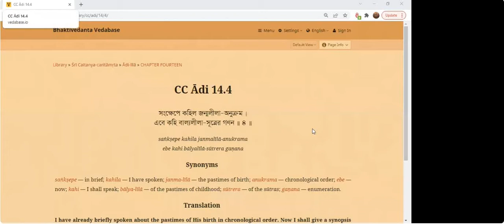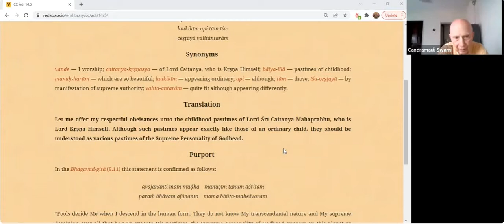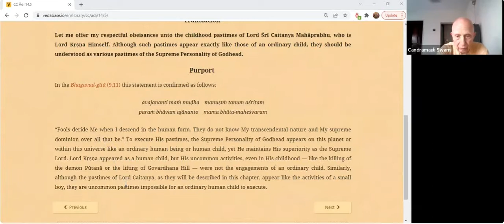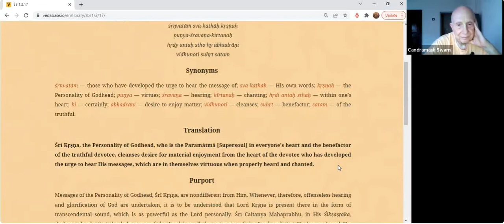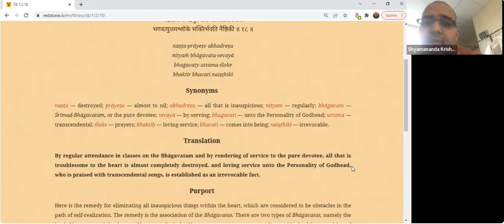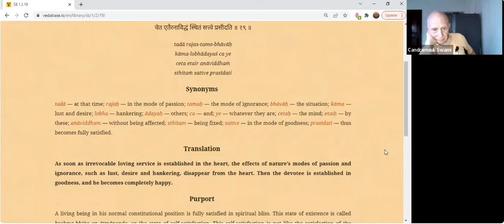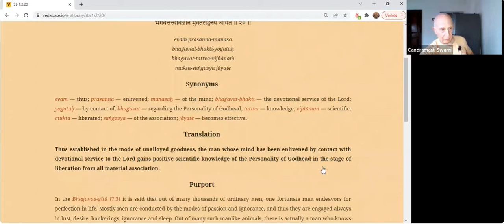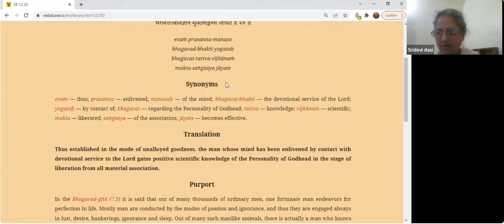HH Candramauli Swami - 2022.03.20 - CC Adi 14.4-5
Class on Caitanya-caritamrta Adi-lila 14.4-5
By Candramauli Swami Maharaja
Online class on 20th March 2022